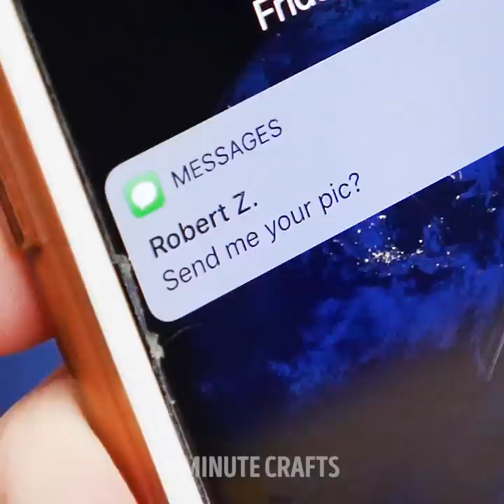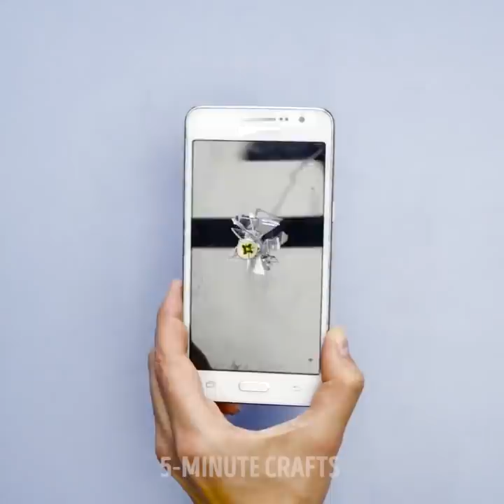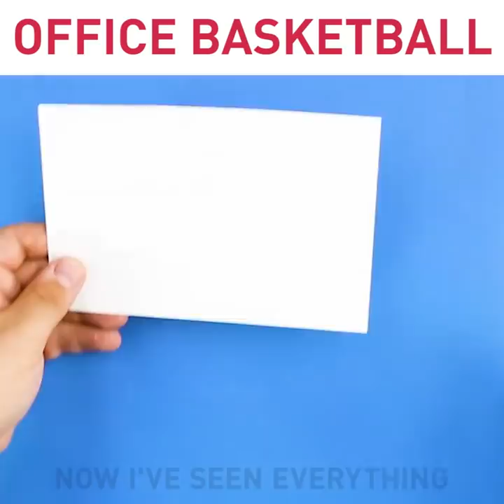TIME TO HAVE SOME FUN! 12 MIND-BLOWING PRANKS AND TRICKS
PRANKS YOU ALWAYS NEEDED TO KNOW

Halloween is coming! Do you already feel it? Everyone loves pranks. Especially, when they are safe and funny for everyone. Here is an ultimate collection of pranks and tricks that will totally surprise your friends! We collected the coolest, the funniest, and the smartest pranks for your party!
We share best edible pranks to surprise your friends! You can prepare jelly worms to prank your friends! You will need flexible straws, milk, cocoa powder, and gelatin. Mix together the ingredients and microwave.  Fill up the glass with the straws, making sure the flexible part of the straw is closer to the bottom. Voila! Also, check out Mentos prank!
Use white chocolate to create a lip balm that you can eat! Your friend will be shocked when you will eat the lipstick!
All of us sometimes want to relax at the office during the hard working day. You can make office basketball that is a small table version of the big brother. You will need a cardboard box, paper cup, and a marker. Have fun! Moreover, check out a funny game how to get a nut in 1 minute!
Do you want to prank your friends? We prepared a list of funny pictures that will surprise your friends! Let’s have fun! Toothy animals will be your absolute favorites! You will love to draw animals after watching the video as we do it in incredible ways that will impress everybody around you!
As a bonus, learn ice cream lifehacks that will ease your life! Scoop some ice cream into that almost empty peanut butter or Nutella jar and enjoy!
Bon appetit! 😊

TIMESTAMPS:

00:06 Edible worms
00:55 White chocolate pranks
06:03 Mini basketball
09:35 Draw toothy animals